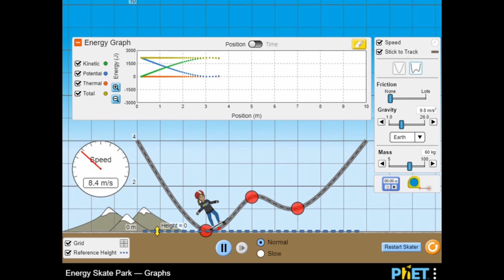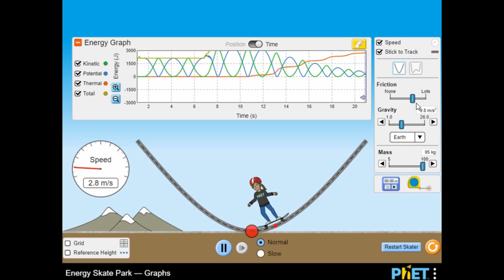Energy Skate Park - Graphs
Middle school students will love this new science game from Legends of Learning.

Plot the skater’s energy vs. position or time, and explore the conservation of energy. Drag the control points on the track to alter their shape.

Use this game with your class or find other games within the same standard, (AS.PS -- Advanced Simulations - Physical Science), at Legends of Learning.

Legends of Learning hosts over 2,000 math and science games aligned to national and state curriculum standards. Teachers use Legends to make learning fun and students use Legends because they want to! See why teachers across the country are using Legends of Learning game assignments and quizzes in their classrooms.